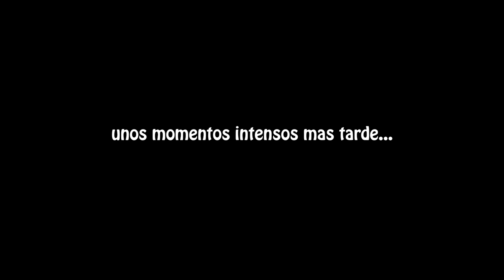PORQUE VES A MI NOVIA? *CASI PELEO*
¡Que xopa mi gente! !!
Hoy es día de ver hablarle claro a los manes porque ven a mi novia, porque eso no me gusta jajaja.
BIPBAPP!!!

SUSCIRBANSE Y ACTIVEN LA CAMPANITA!!